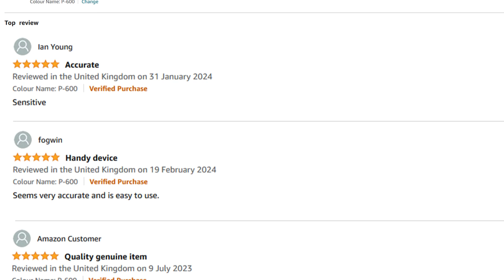Temtop P600 Air Quality Monitor Portable Laser PM2.5 PM10 Particle Detector Professional Device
【3-IN-1 AIR QUALITY DETECTOR】This 3-IN-1 detector is exclusively designed for particles only. It monitors PM2.5, PM10, and has the histogram function.
【SUPER ACCURATE SENSOR】The high-precision laser particle sensor has a lifetime of up to 20,000 hours. Combined with the particle swarm optimization algorithm, it can accurately measure haze and smog particles as small as 0.3um, making particle measurement more accurate.
【EASY TO USE】Easy to operate with simple system settings through a few function buttons. Large TFT color LCD screen intelligently displays the testing results, easy and clear to read. The new histogram function can visually reflect the change in PM2.5 concentration within the last 12 hours.
【USER-FRIENDLY】3 buttons for 3 functions; Simply press each function button on the front panel to enter corresponding PM2.5 or PM10 or histogram info page. A large TFT screen and rich display make it clear and easy to read data, even with a battery indicator light to help you check the battery at any time.
【WIDE APPLICATION】Suitable to use at: home(kitchen, bedroom and etc.), office, car, travel, camping, and party, etc. Test the air quality anytime anywhere to be away from harmful of PM2.5 or PM10

3rd Generation Temtop Laser Particle Sensor*
Stability: we use a more stable and professional QSI laser diode as the light source.
Consistency: The flexible fan controlling tech to keep the inhaled air samples become more balanced.
Accuracy: we optimized the PSO algorithm to achieve more accurate data.